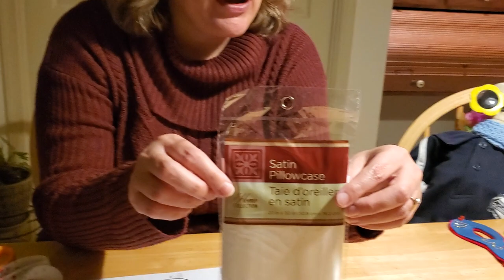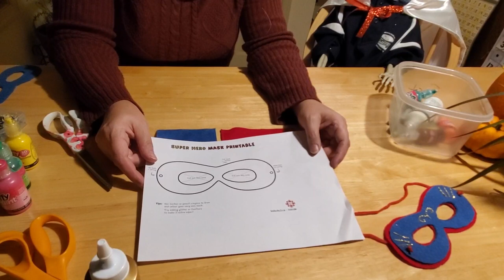Discover Storytime Crafts: Today I am a Superhero!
While it is true that heroes don't always wear capes, pretending to be a superhero is more fun with a cape than without! In this video, Miss Corrie and Larry make a Superhero costume, while Caesar regrets eating all of his candy.